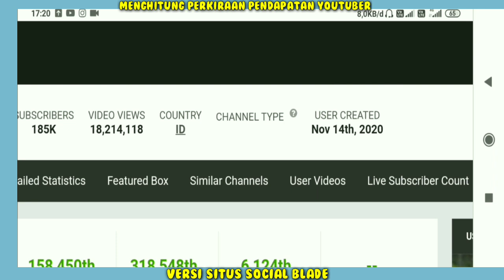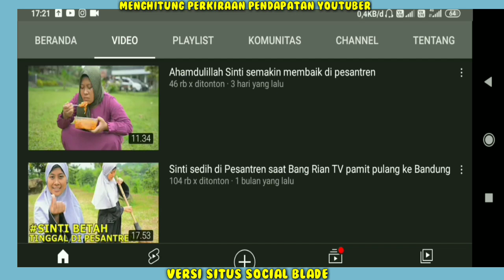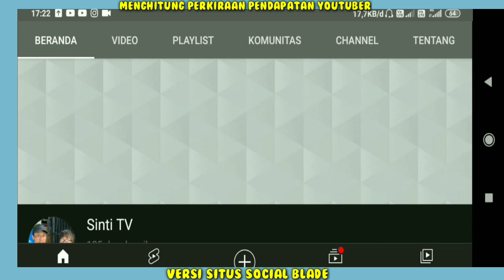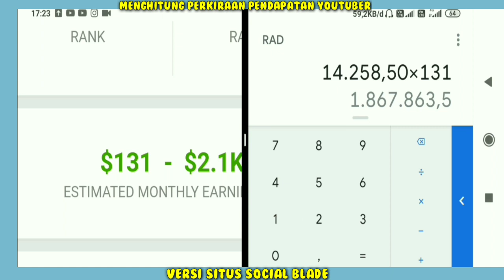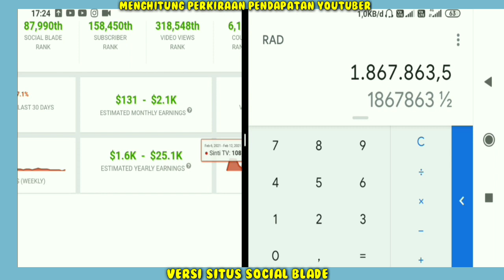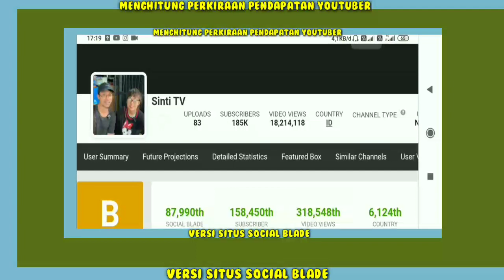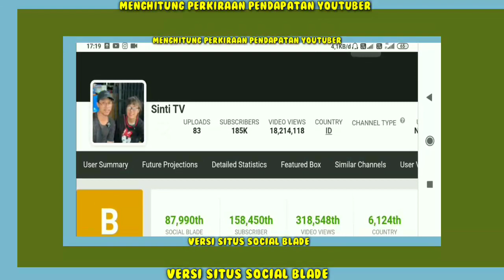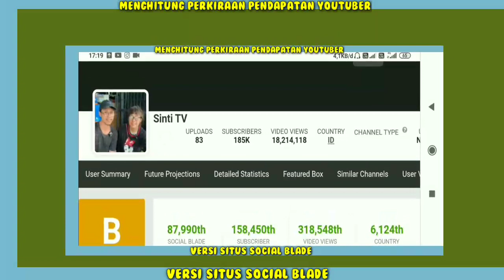Gaji Sinti Tv Dari YouTube terbaru...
Gaji Youtuber Seluruh Dunia Cek Link Dibawah ya..
Hai Guys...
Terimakasih Yang Sudah Nonton/Support!!
Sinti tv semakin sehat,Sinti tv odgj,Sinti tv dan Rian tv,Sinti tv di pesantren,